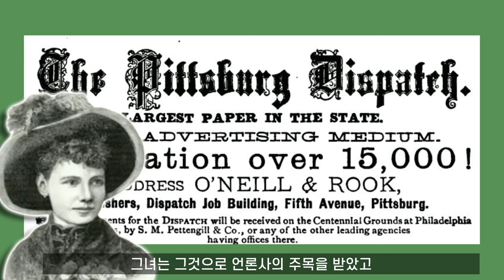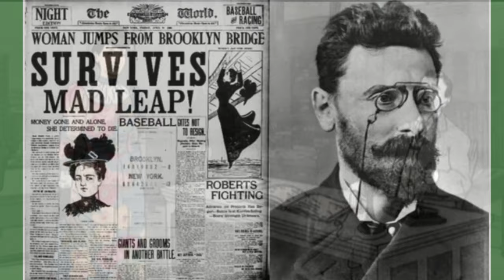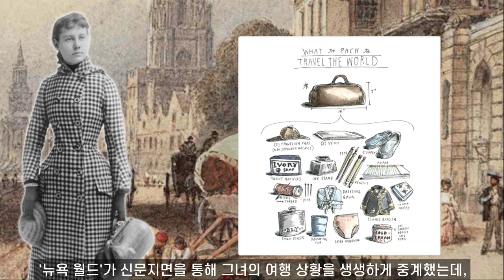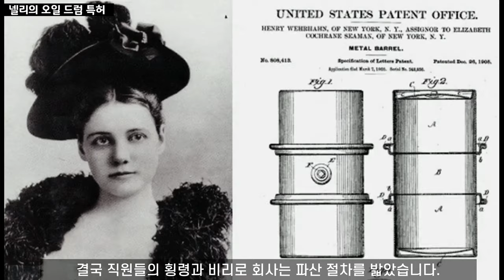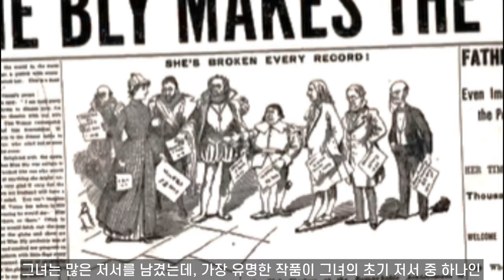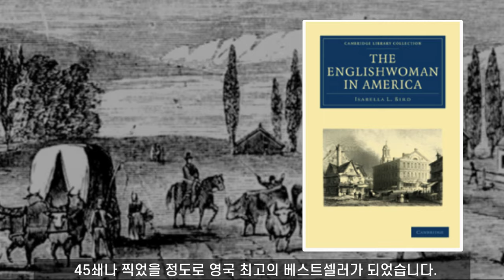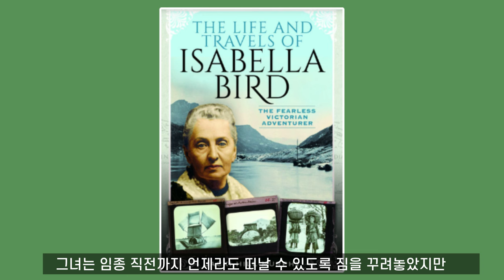23세에 악명높은 블랙웰섬 정신병원에 자진 수감된 저널리스트, 넬리 블라이, 그리고 결혼 5년, 오지여행 50년의 삶...이자벨라 버드 비숍 I 퓰리처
01:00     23세에 미친 여자로 위장하여 악명높은 블랙웰섬 정신병원에 자진 수감된 넬리 블라이의 모험과 많은 도전
06:40    결혼 5년..여행 50년..임종 직전까지 떠날 준비를 해둔 이자벨라 버드 비숍

여성에게 극도로 보수적이었던 1800년대 순종적이기를 요구하는 세상과 타협하지 않고 살다간 두 여성에 대한 이야기입니다.

"정신병원에 잠입한 10일" (전자책)